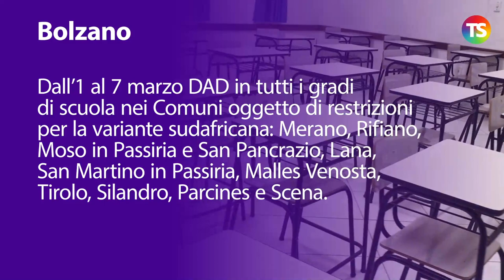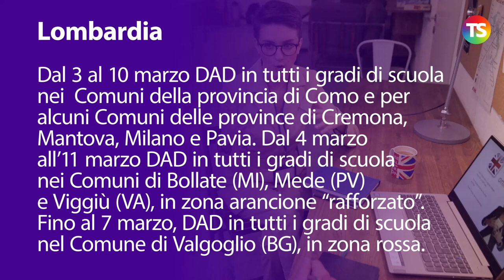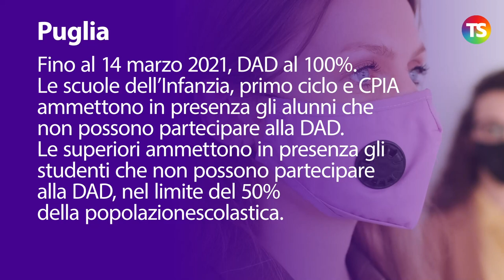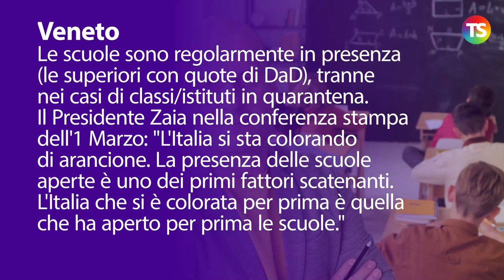Scuole chiuse e in DaD: la situazione regione per regione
Chiusure scuole, le VIDEO NOTIZIE aggiornate regione per regione

Intro - 00:00
Abruzzo - 0:02
Basilicata - 0:11
Bolzano - 0:21
Calabria - 0:32
Campania - 0:38
Emilia-Romagna - 0:43
Friuli-Venezia Giulia - 0:59
Lazio - 1:04
Liguria - 1:11
Lombardia - 1:17
Marche - 1:33
Molise - 1:44
Piemonte - 1:54
Puglia - 2:09
Sardegna - 2:23
Sicilia - 2:31
Toscana - 2:39
Trento - 2:46
Umbria - 2:54
Valle d'Aosta - 3:08
Veneto - 3:17